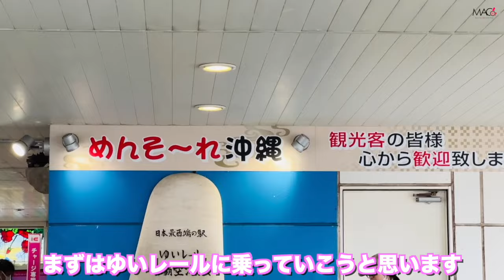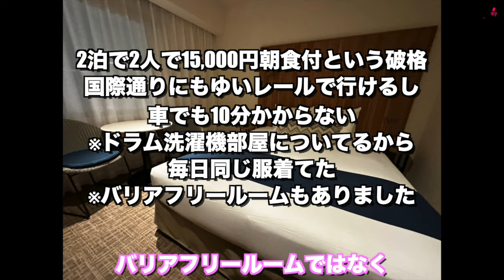【車椅子女子】初めての沖縄旅！首里城行ったら地獄の坂の連続だった！/バリアフリー